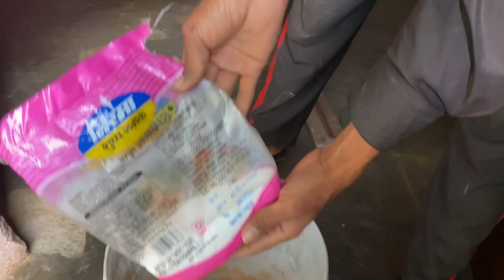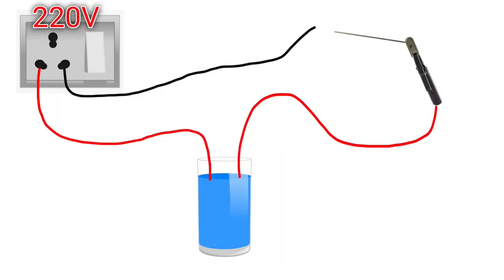How to make welding machine | welding machine kaise banaye | saltWater Welding Machine | 100%Working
Your Quries

how to make welding machine at home
how to make welding machine with pencil
how to make welding machine at home easy
how to make welding machine malayalam
how to make welding machine at home with pencil
how to make welding machine in tamil
how to make welding machine with microwave transformer
how to make welding machine at home in tamil
how to make welding machine with battery

How to make welding machine - 4 Easy way to make welding machine & solderi

Home Made Welding Machine only ₹5

How to Make Arc Welding Machine at
Home